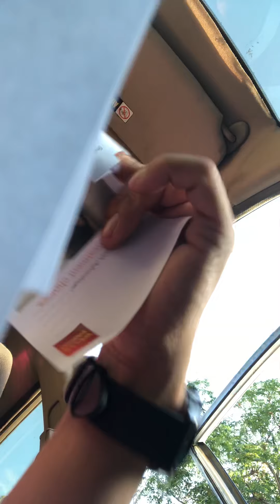Day in the life of Zhee